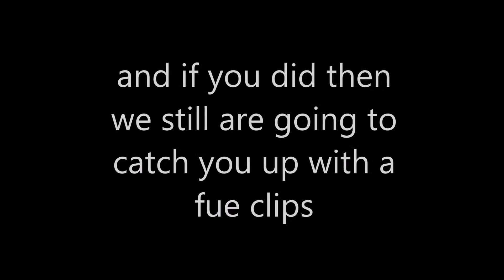if bing was a guy part 2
look at that i finally uploaded the part 2 to if bing was a guy now to set the records stright I thought of this idea on my own but it turns out someone else also had this idea and made this video befor me but this part 2 will prove that this is nothing like the other if bing was a guy.